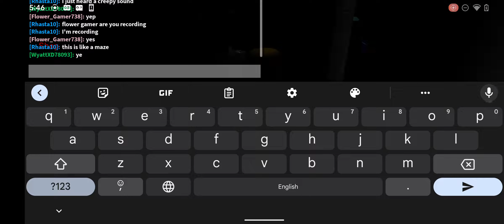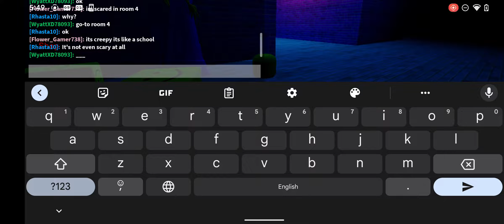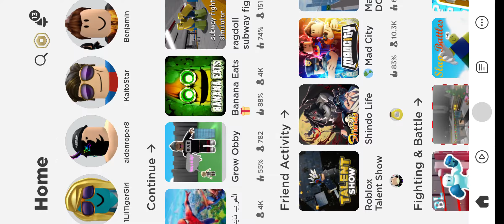Roblox playing this horror game with WyattXD and cakely